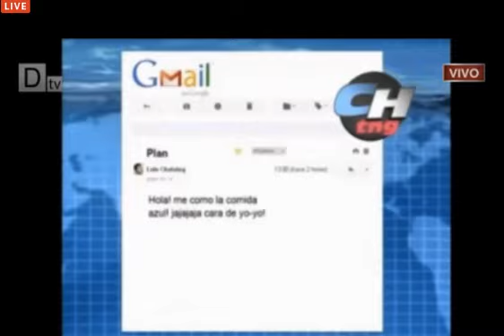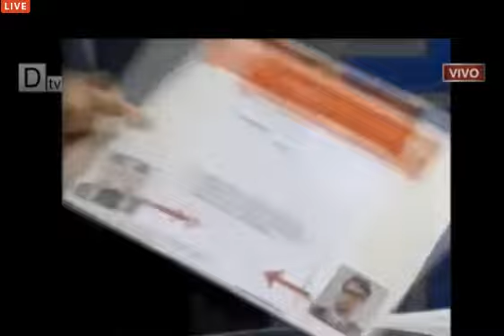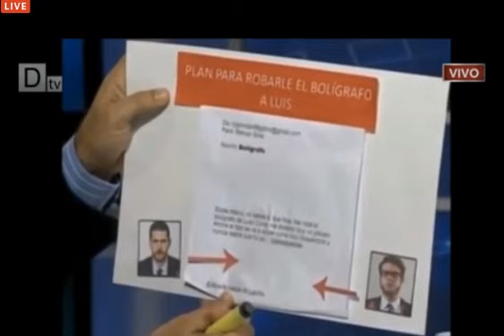Chataing fabricando pruebas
Luis Chataing nos muestra la manera de fabricar pruebas en casa !!!